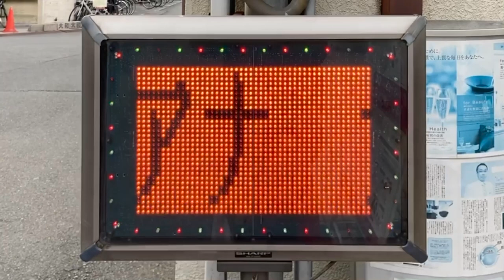広告用の電光掲示板 SHARP(シャープ) NV-P326S ダイアナ ナビゲーション(〒581-0004 大阪府八尾市東本町３丁目３−１４)